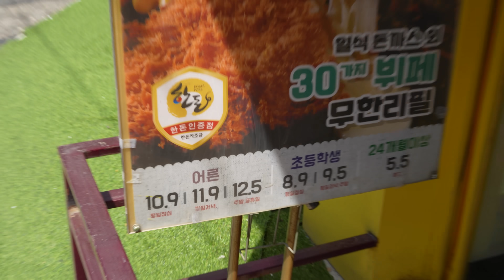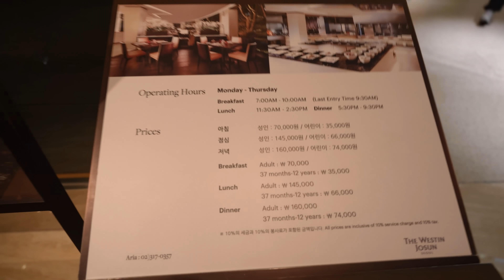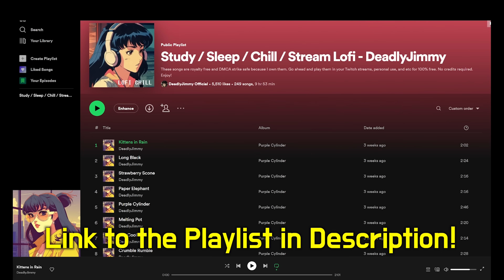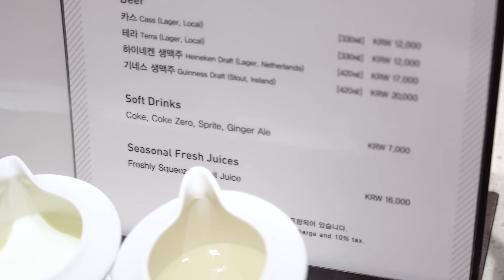$8 VS $125 Buffet in Korea. Which One Wins!?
Does paying more money mean a better buffet experience in Korea?
In this video, I will go to an $8 buffet that I found, and a $125 hotel buffet
in Korea.

How does a small-local business compare to one of the most expensive hotel buffets in Korea? Watch the video and find out!!!

🎼 Like and Listen to My Lofi Playlist to Chill!(and help me make money)

00:00 Introduction
00:35 8 Dollar Buffet
02:30 Katsu Mukbang
04:30 Stupid Story You Should Ignore
05:57 More Side Dishes
07:56 125 Dollar Buffet
08:36 MY LIFE IS CHANGING
09:17 Expensive Food!
11:20 First Round
13:00 Indian Food / Pasta / Pizza
16:17 Tempura Udon / Beef Sashimi
18:02 Desserts
20:08 My Conclusion